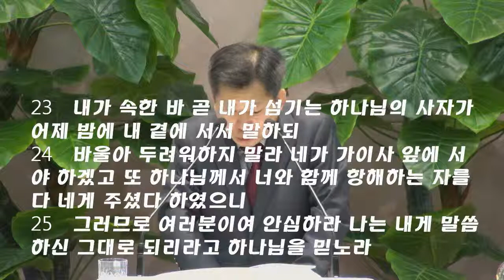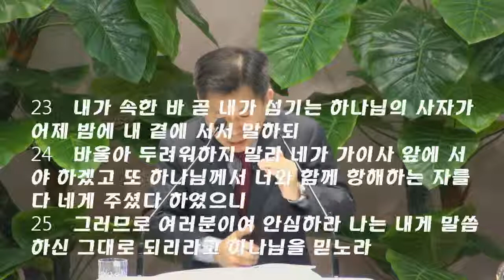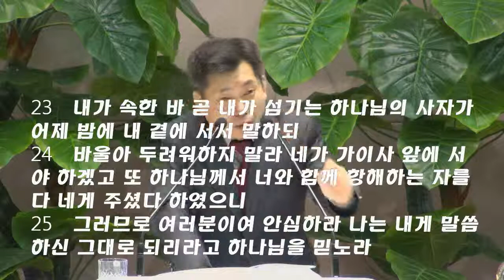[2015.03.26] 아현교회 사순절고난주간특별새벽기도회 설교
제목: 바울이 풍랑을 만난 이유